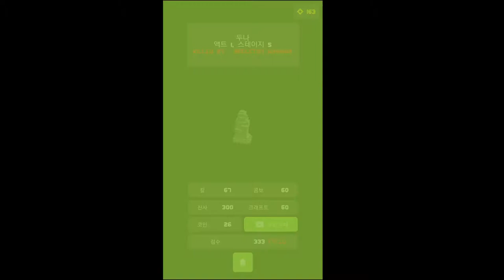[구글플레이 인디게임 페스티벌] - 두나 게임 플레이 2화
게임: 두나! (doona!)
4월 22일 ~ 23일에 열리는 구글 플레이 인디게임 페스티벌에
참여하기 이전에, 우승 후보작들 몇 개를 플레이 해보는 시간을
가지는 것이 좋겠다는 생각에 이렇게 플레이 영상을 올려봅니다.

구글 플레이 인디게임 페스티벌 행사
참여후기도 올라갈테니까요 많은 기대 부탁드려요!
행사 후기는 주말쯤에 올라 갈 것 같아요 ㅠ... 늦더라도
양해 부탁드립니당... ㅎ